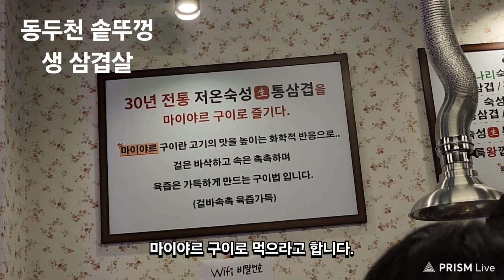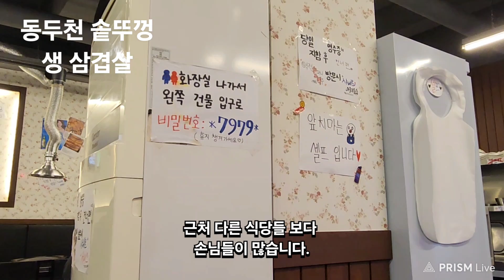#3260 ● 동두천 솥뚜껑 생 삼겹살, 맛집(134) 일산, 상현(2)제 ▲ 24/10 * 월요일, #10/-7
동두천 솥뚜껑 생 삼겹살

ㅡㅡㅡㅡㅡR.P.